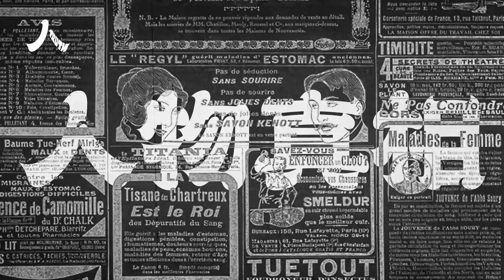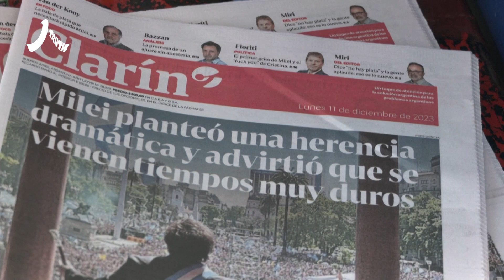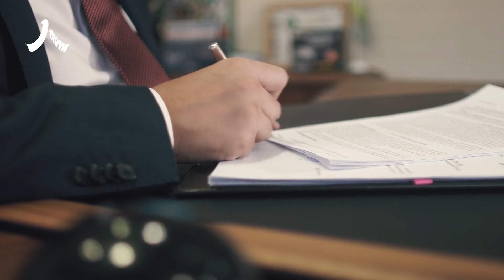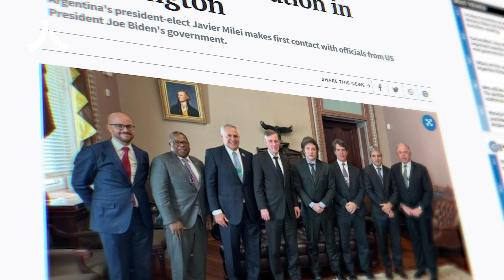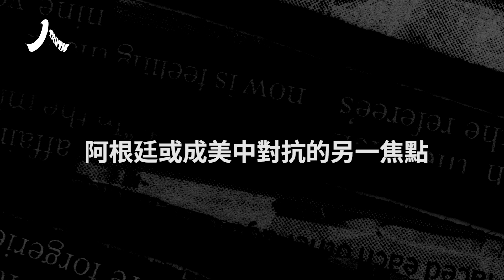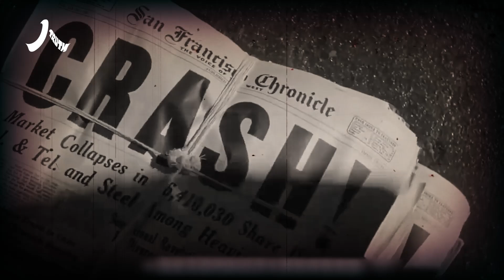「政治素人」米萊率領阿根廷急速右轉，直言要與中共「脫鉤」，世界左媒與中共稱他是「激進政治狂人；而在他當選時阿根廷股票大漲，被市場看好。米萊注定是未來風雲人物| 米萊 阿根廷 中共|【人物真相】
00:00 米萊上台 阿根廷右轉 歷史大變局
02:16 社會主義導致阿根廷從富有跌入貧困
04:26 從足球少年華麗轉身成經濟學家
06:52 阿根廷急速右轉 欲與中共徹底「脫鉤」
10:14 全面加強與美國合作關係
11:58 阿根廷或成美中對抗的另一焦點

引言：「政治素人」米萊就任阿根廷總統，他誓言廢除央行，導入美元解決高通脹，名言要與中共徹底「脫鉤」等語出驚人的諸多承諾，他試圖採用這種「休克療法」讓國家擺脫阿根廷特色社會主義帶來的災難，其急速右轉讓阿根廷迎來百年變局，能否成功？不僅受到世界關注，也更受到與阿根廷有同樣經歷的南美國家以及中國民眾的關注。

發表時間：2023年  12月  15日
責任編輯：曲歌